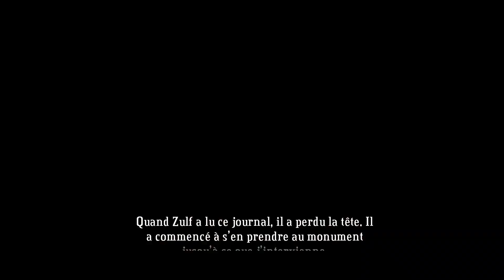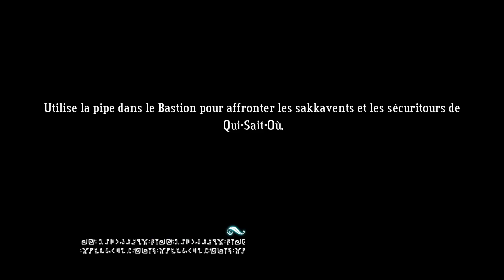Bastion : L'orée du monde sauvage